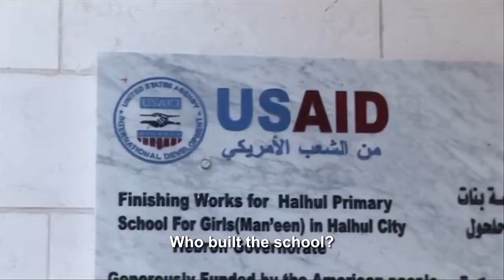The Do Gooders - Trailer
Watch the film here: filmsforchange.stream/programs/the-do-gooders

The Do Gooders is a guerrilla style ‘Thelma and Louise’ road movie through Occupied Palestine. Chloe (British) and Lubna (Palestinian) embark on a journey to explore the impact of Foreign Aid on the region. But what starts as a simple quest, becomes increasingly complex as the personal and political become ever more entwined.

Director Chloe Ruthven comes from a family of ‘Do Gooders.’ Her British colonial grandparents were relief workers for over 30 years in Occupied Palestine. They were part of a vanguard of European humanitarians and journalists who sought justice for the Palestinian people; a movement that today has mushroomed into a multi-million dollar industry.

50 years after her grandparents made their first trip  Chloe travels back to the region to see how their work is carrying on today.  What she finds is a very different picture to the one she’d heard about as a child, with international aid agencies working to an American and Israeli agenda rather than changing anything for the Palestinians. In response, Chloe employs local activist Lubna to help.